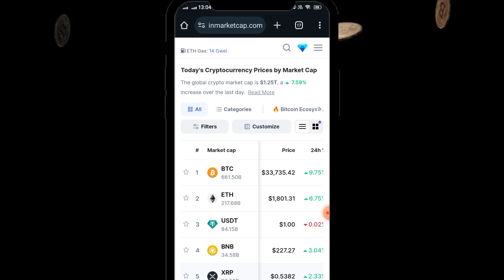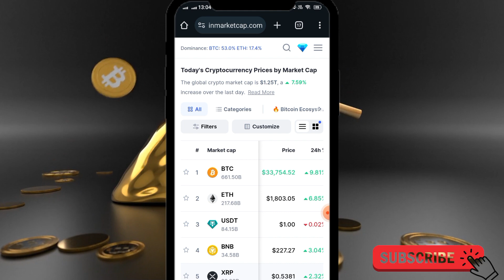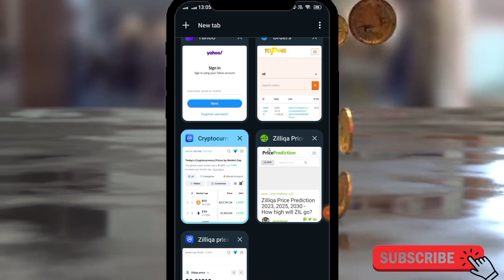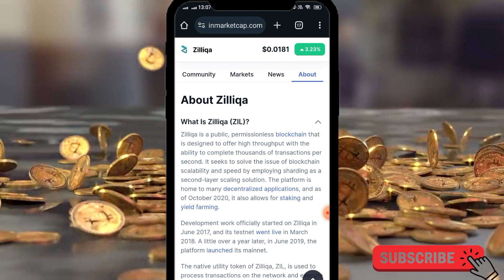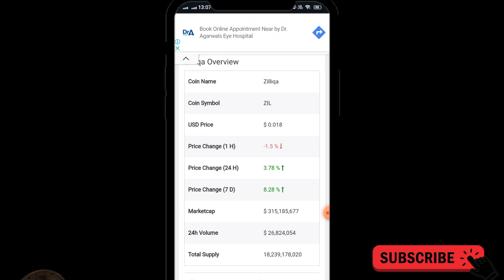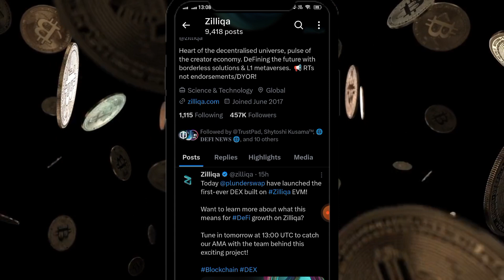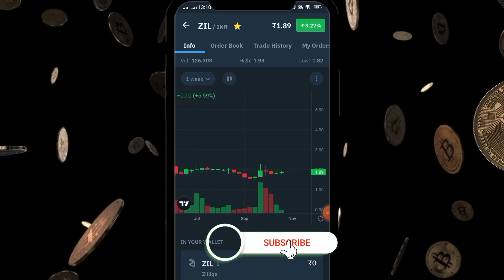Zilliqa Price Coin Market Cap Today | ज़िल्लिका जा सकता है 2 से 5 रुपए 🚀